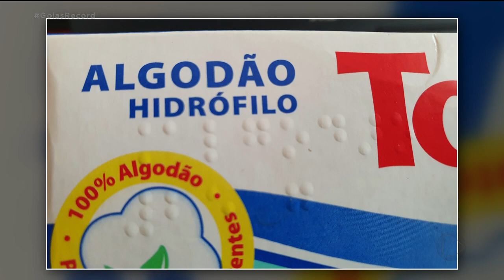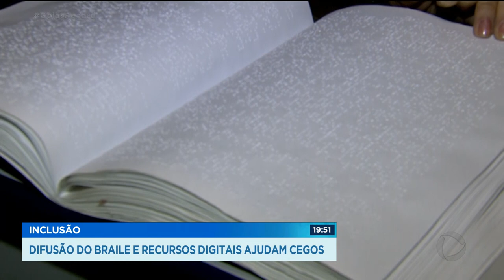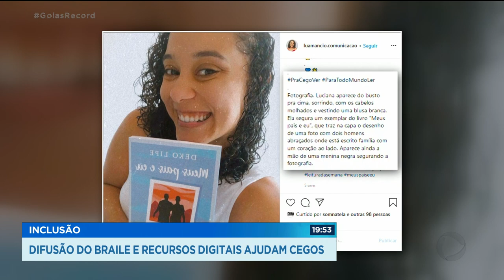INCLUSÃO: DIFUSÃO DO BRAILE E RECURSOS DIGITAIS AJUDAM CEGOS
A PESSOA DESCREVE UMA IMAGEM E O DEFICIENTE VISUAL CONSEGUE LER COM A AJUDA DE UM EQUIPAMENTO ELETRÔNICO. SEJA COM A AJUDA DA TECNOLOGIA, OU COM A DIFUSÃO DO BRAILE, A INCLUSÃO DOS CEGOS É UMA NECESSIDADE PRA QUAL AS PESSOAS ESTÃO SE ATENTANDO CADA VEZ MAIS.